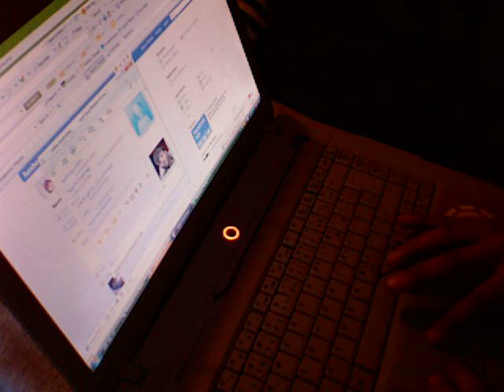At my house with some friends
This video was originally dedicated to my school, Marymount Academy but i decided to post it up on youtube!